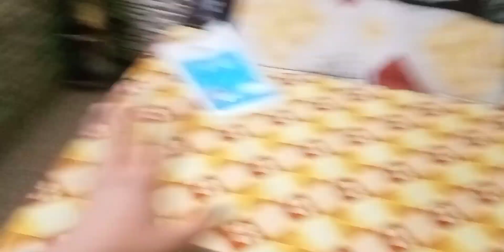tu video shoot mein chot lagi Shiva ko 🤐